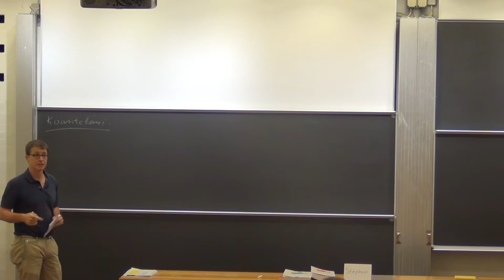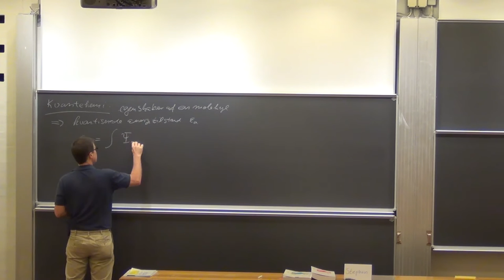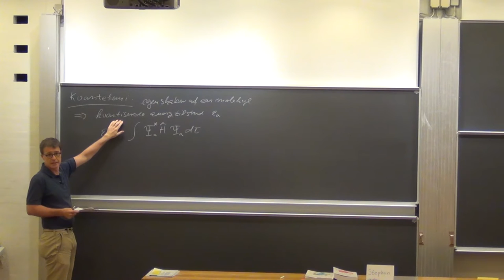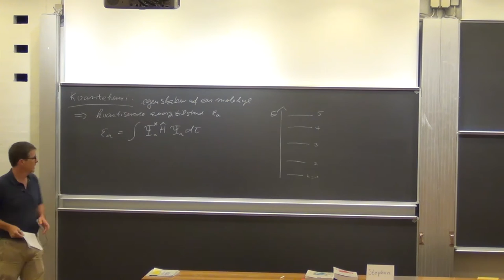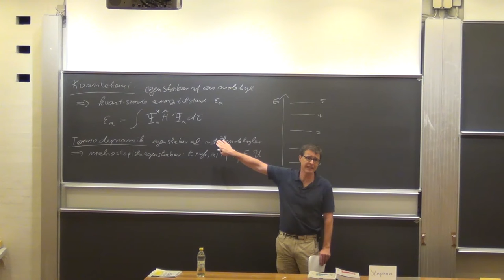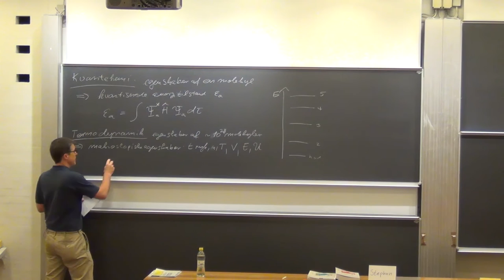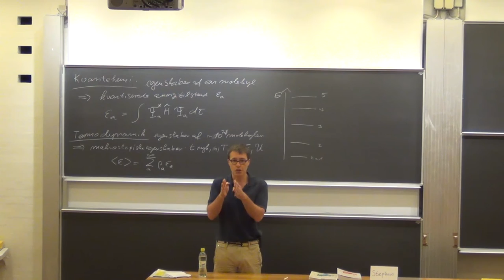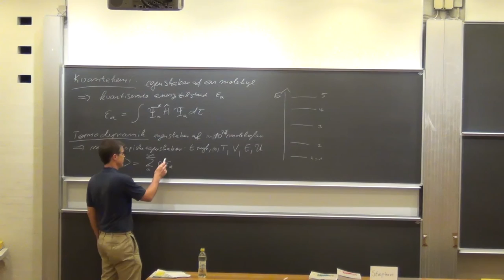FysKem1: Uge 1: 1.1. Introduktion Fra kvantekemi til termodynamik (v. 14)